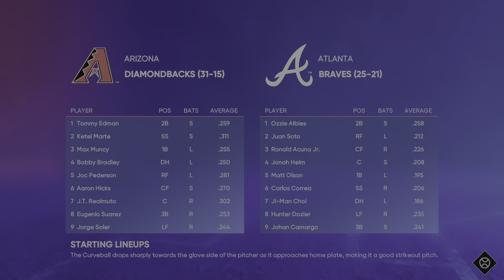Reg season series 19 gm 1